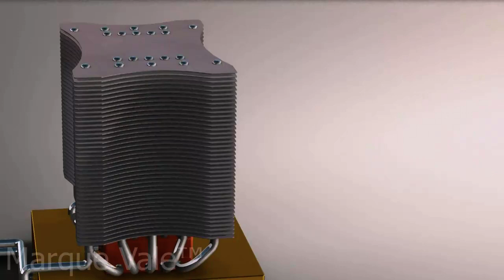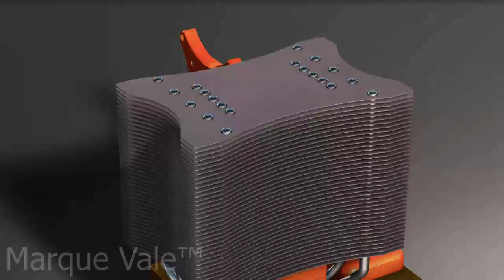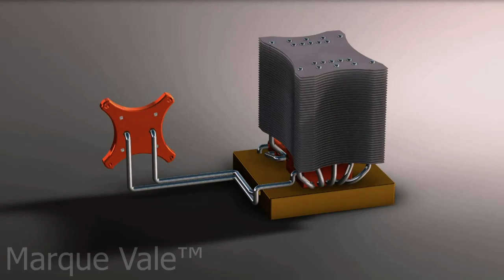Liquid Cooling System Marque Vale™